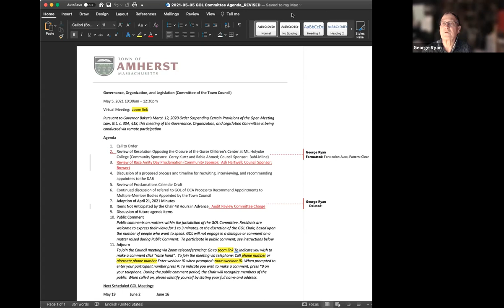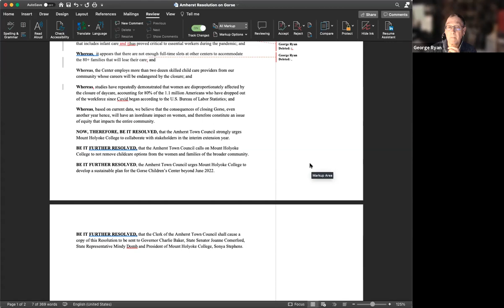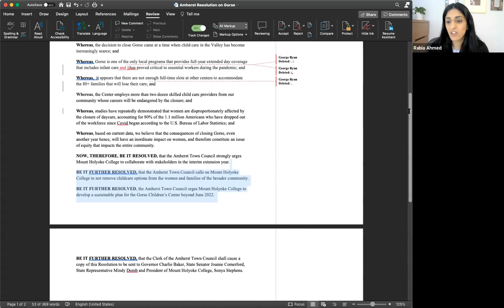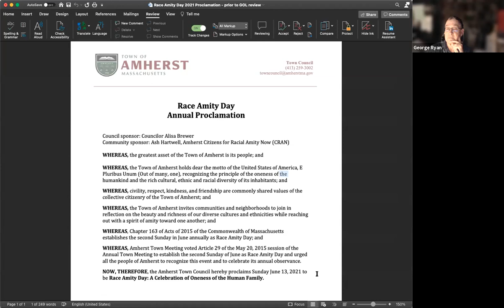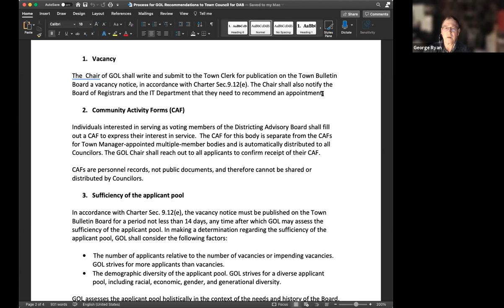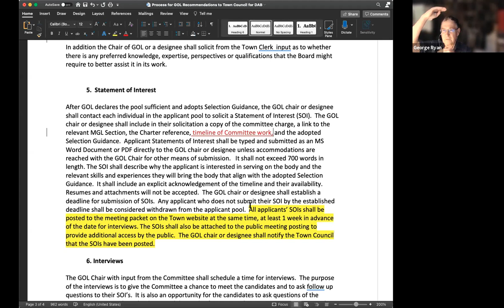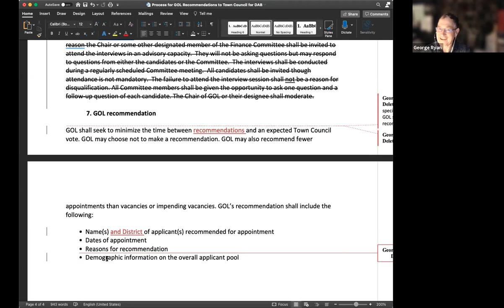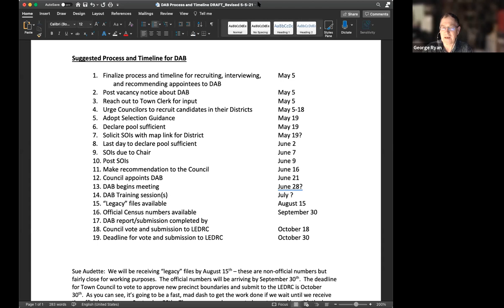Governance, Organization, and Legislation Committee May 5, 2021